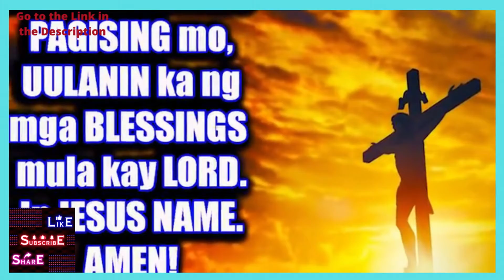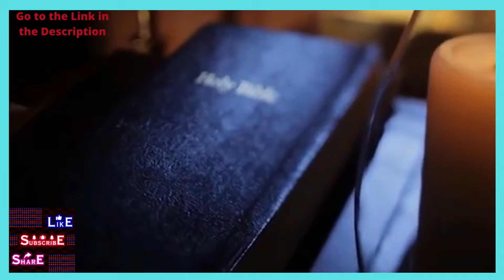Pinakamagandang Propesiya sa Pilipinas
The 7 Magic Energy Experiments, brand new in 2022!

 Register here if You Want Make Money Online:

1. Canva Amazing Design

2.  Submit 200 Spotify Music and earn euro money

3. Paid to Read Email

4. Paycam.asia , paycam wallet

5.  Make $590.35 by Watching Videos For 1 HOUR ( Make Money Online)

7. Make Money In app

9.

10. Buy Your Weight Loss Quality Products

11.  Make Money Online

12. Make Money Online - Atexto

13. Squishycash.com

14. Make Money Online -  Crypto tab browser

15. Follow # Earn From Your Photos! (view mobile)

16. The best YouTube channel is Tube Mastery and Monetization.
       Without even trying, it manages nine different YouTube specialty
       channels.  Without revealing his face

18.  Make Money Online listening to Music - Current

19. Discover The Elixir Of Life That Will Help You Lose Weight,

20. Quantum Leap in Cryptocurrency -
      Popularity help

21.  Earn From Your Photos! Full Step By Step Program!

22.  Forex Trendy - The Real FX Trading Solution (view mobile)

 23. Niche Website Templates

 24. ReadingHeadStart.com Scientifically Verified Education

 25. Grow Taller - Best Height Increase Program

 26. Become Expert in Laptop Motherboard Repair

 27. Niche Website Templates

 28. Grow Taller - Best Height Increase Program

 29. Live Chat Jobs - You have to try this one